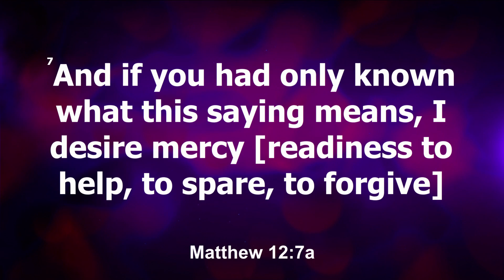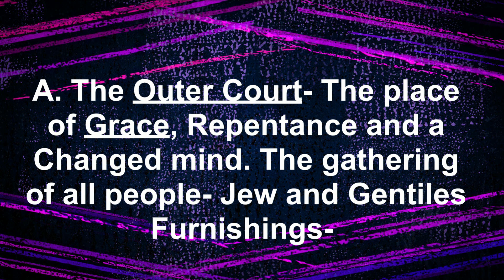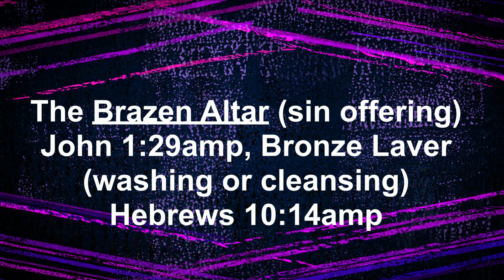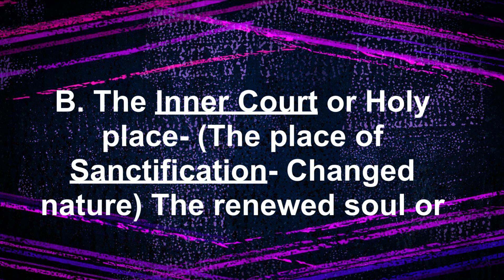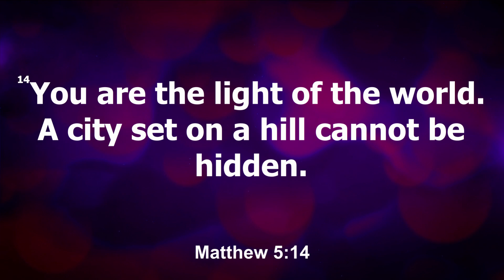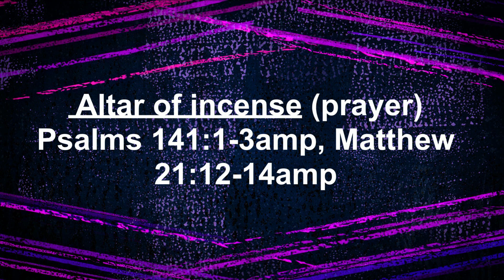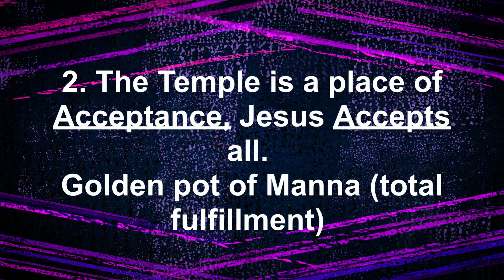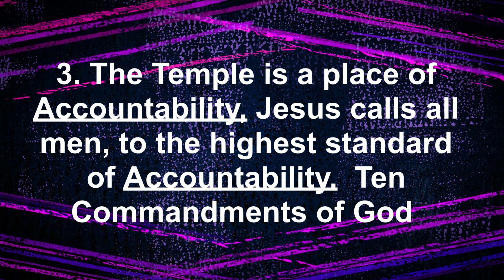Jesus is Greater Than the Temple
This video is about Jesus is Greater Than the Temple